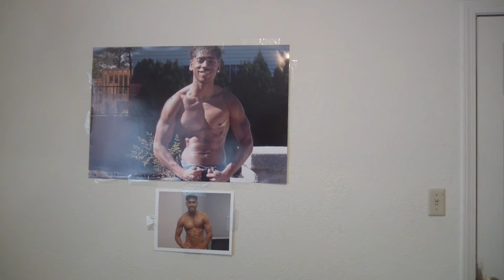STEVIE WONDER - OVERJOYED (COVER)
A BUFF SINGER